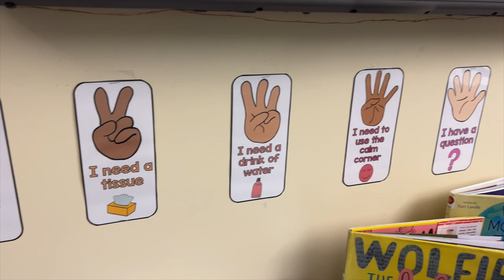CLASSROOM MANAGEMENT TIPS l Behavior Management l Third Grade Teacher Vlog l Teacher Tips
Yay! Thank you for being here and for watching this week's video!  If you are new here, my name is Victoria and I am a third grade teacher in Maine.